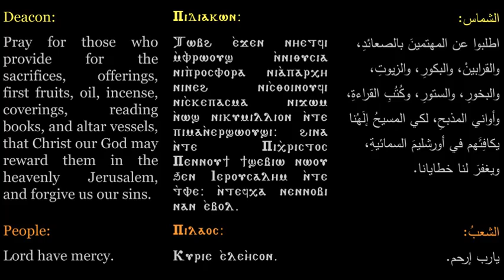Oblation Response - مرد أوشية القرابين الكبيرة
Oblation Response - مرد أوشية القرابين
By deacon: John El-Maraghy